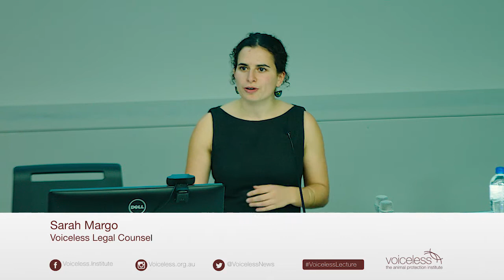Sarah Margo - Introduction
2017 Voiceless Animal Law Lecture Series - Meatonomics

Watch Voiceless Legal Counsel Sarah Margo introduce the 2017 Voiceless Animal Law Lecture Series.

The 2017 Voiceless Animal Law Lecture Series examined the real costs of animal agriculture, and asked the question - could a tax on meat be the answer? To answer this question and challenge the current system was lawyer and author of Meatonomics, David Robinson Simon. David Robinson Simon was the first person to calculate the enormous hidden costs that the US animal food system imposes on taxpayers, animals and the environment, finding that these totalled to at least $414 billion annually.

This video was recorded at the Keynote Lecture held at the University of Sydney on Thursday 4th May and comes courtesy of Outshine Media.